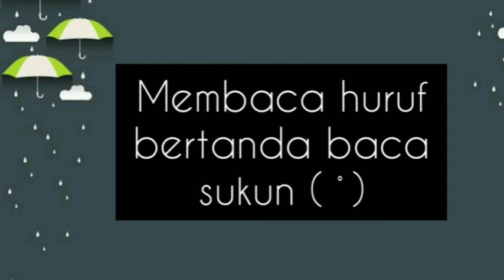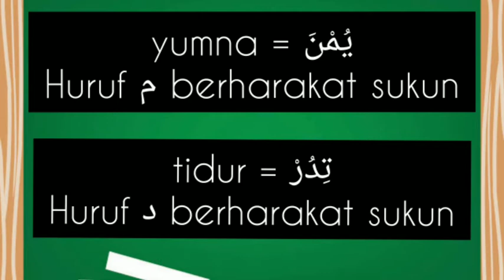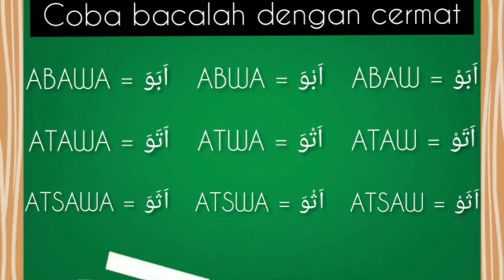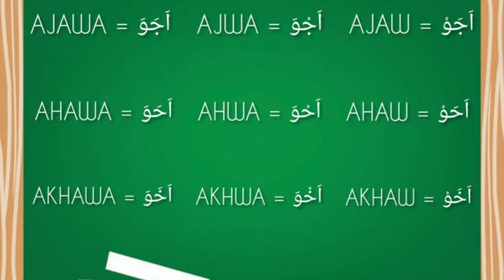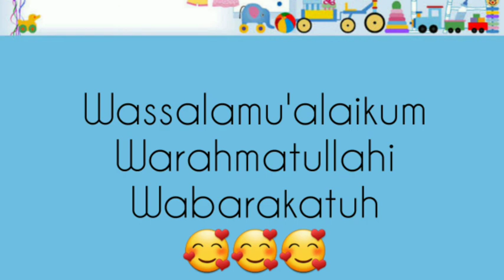BTQ KELAS 3 - TANDA BACA SUKUN (bagian 2)